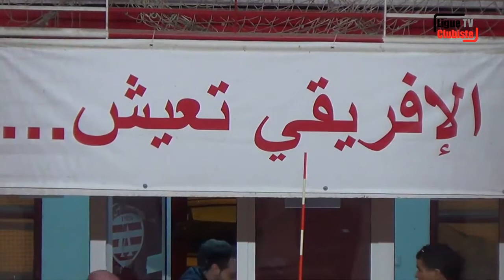Match complet CA VS AZMOUR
فيديو من رابطة أحباء الإفريقي